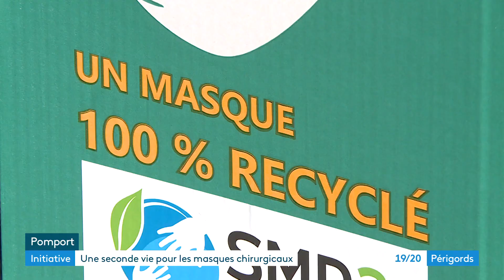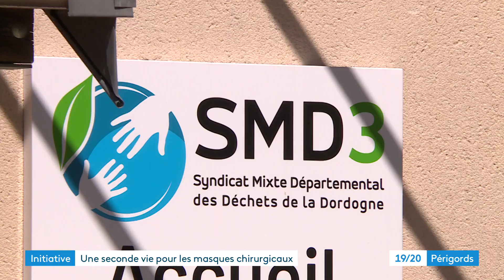Les premières bornes de collecte de masques jetables en Dordogne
Chaque année, 40 000 tonnes de masques jetables se retrouvent dans les déchets ultimes, enfouis ou incinérés. Le matériau est pourtant valorisable. Des bornes de collecte commencent à être déployées en Dordogne, à la charge des communes. Une manière aussi d'éviter de retrouver ces fameux masques jetés dans la nature.
Reportage France 3 Périgords - Philippe Niccolaï & Anne-Laure Meyrignac. Montage Alexandra Cassar-Rajaud